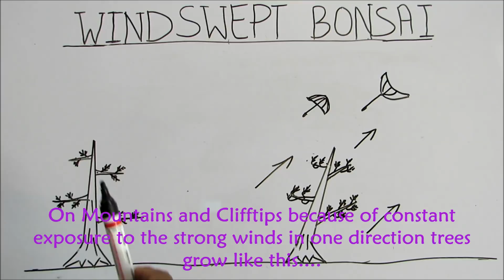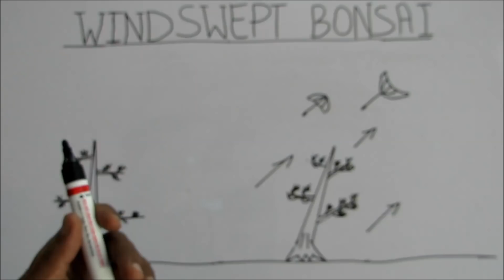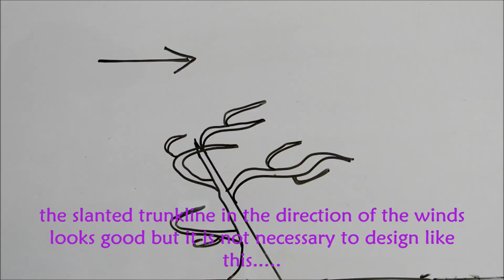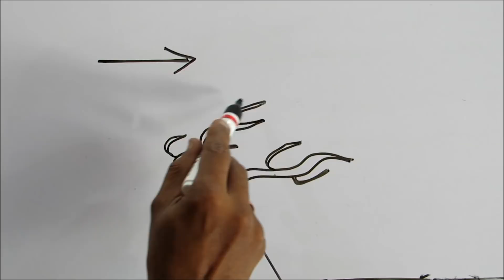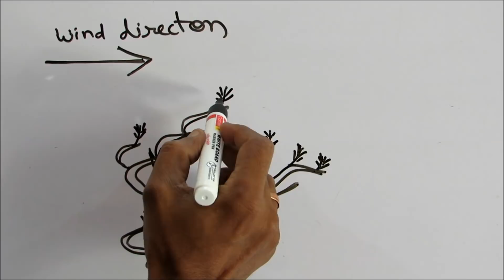Bonsai/Windswept/Fukinagashi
How To Make Bonsai/Windswept/Fukinagashi
This type of Bonsai is a result of Heavy wind blowing on mountains or clifftops in one direction, tree gets its shape, slanting trunk and all the branches growing in one direction, called Windswept or Fukinagashii style of Bonsai.

Quzzical exchange